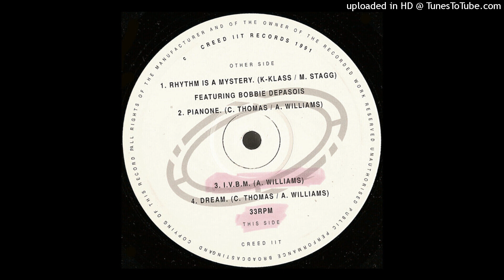K-Klass - Rhythm Is A Mystery